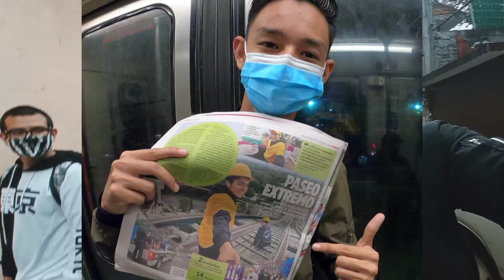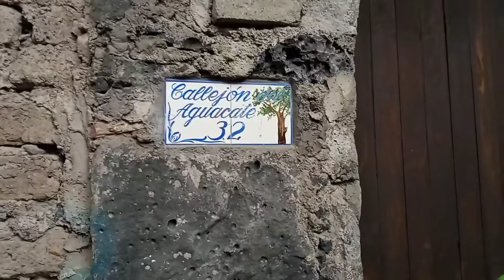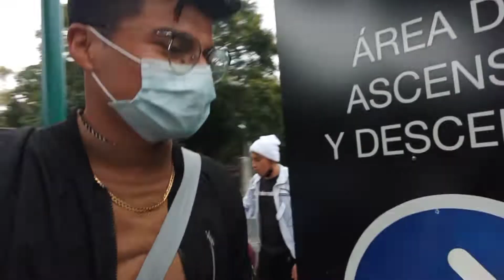El callejón del aguacate 😰😰 | FourCriss | MoyNerd | CDMX - COYOACAN